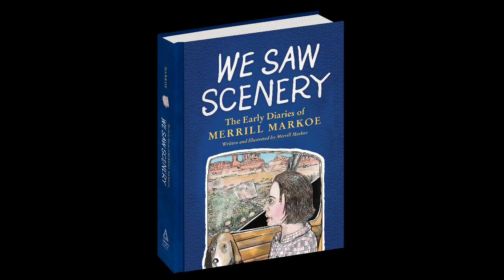WE SAW SCENERY by Merrill Markoe || Official Book Trailer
In her first ever graphic memoir, four-time Emmy-winning comedy writer Merrill Markoe unearths her treasured diaries, long kept under lock and key, to illustrate the hilarious story of her preteen and teen years and how she came to realize that her secret power was her humor.

Perfect for fans of Roz Chast, Allie Brosh, and Lynda Barry, We Saw Scenery is a laugh-out-loud story of a girl growing up, told from the perspective of the woman she became, and it will speak to all who wanted to understand themselves in the midst of their own maturing.